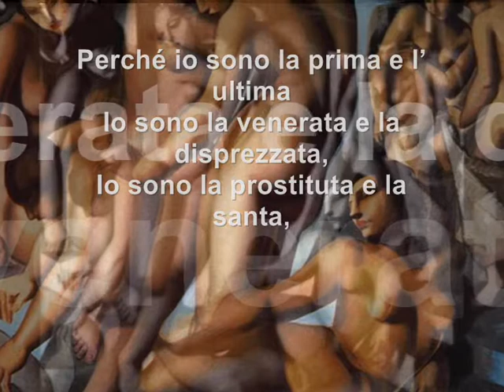Rispettatemi sempre. Io sono la scandalosa e la magnifica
Rispettatemi sempre. Io sono la scandalosa e la magnifica voce lettura Dale Zaccaria - immagine dipinto Tamara de Lempicka Women Bathing, 1929 - testo del III- IV secolo avanti Cristo,
rinvenuto a Nag Hammadi, Egitto -

Perché io sono la prima e l’ ultima
Io sono la venerata e la disprezzata,
Io sono la prostituta e la santa,
Io sono la sposa e la vergine,
Io sono la madre e la figlia,
Io sono le braccia di mia madre,
Io sono la sterile, eppure sono numerosi i miei figli,
Io sono la donna sposata e la nubile,
Io sono Colei che dà alla luce e Colei che non ha mai partorito,
Io sono la consolazione dei dolori del parto.
Io sono la sposa e lo sposo,
E fu il mio uomo che nutrì la mia fertilità,
Io sono la Madre di mio padre,
Io sono la sorella di mio marito,
Ed egli è il mio figliolo respinto.
Rispettatemi sempre,
Poiché io sono la Scandalosa e la Magnifica.

III- IV secolo avanti Cristo,